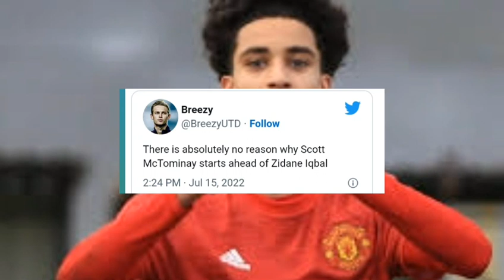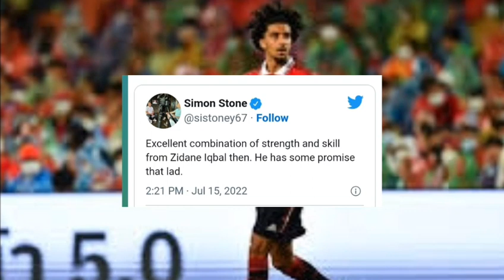Zidane Iqbal Does His Best Zinedine Zidane Impression With Outrageous Roulette#football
Zidane Iqbal produced a moment of magic during Manchester United's pre-season game against Melbourne Victory.

​Iqbal, who starred against Liverpool, continued to impressed as he showed off his undeniable ability in his side's 4-1 win on Friday

Zidane Iqbal Impression With Outrageous Roulette During Man United Vs. Melbourne Victory#iqbal